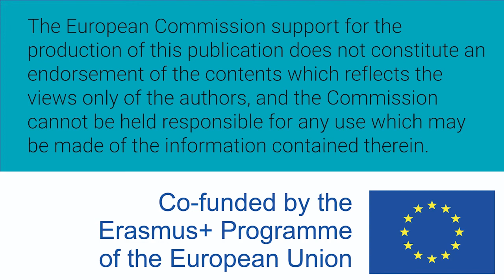Women W-STEM: Sophie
Northern Regional College (NRC).